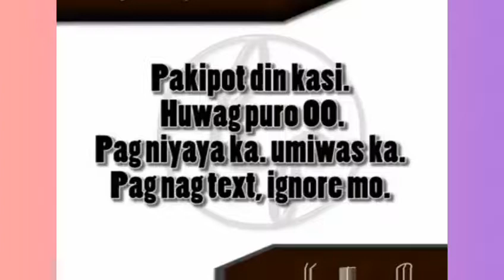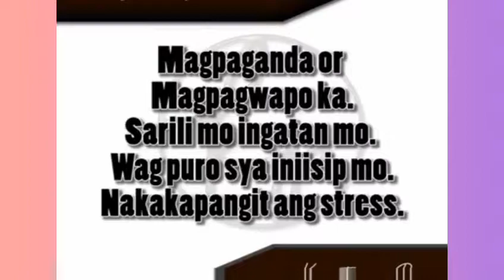Tips Paano Maka Move on 💖